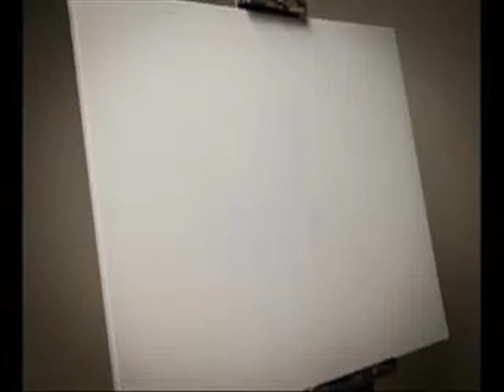Time lapse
Song: Weather girl by Shiny Toy Guns. Written by Jeremy Dawson.